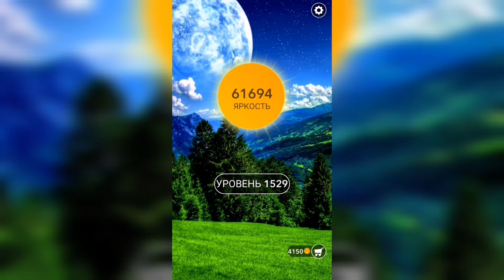Word / Слово Крест: Поиск русского кроссворда / Уровень 1529